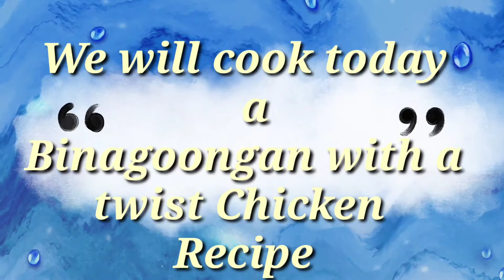Ulam n madaling lutuin at swak sa budget/Binagoongang Manok |jonlane vlog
Binagoongan chicken patok pambaon ni mister sa work...

swak na delicous pa and easy to cook for pur family..

binagoongan chicken
patok pang baon ni mister sa work